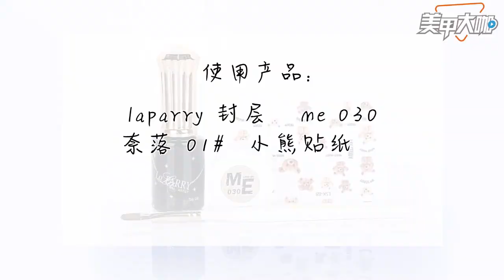第1348期：熊出没 Nail Art Designs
💖WeChat微信美甲群：Nail17Bling（加好友拉你进群）💖
💖点Like + Share + 留言 = 我们更新的动力💖